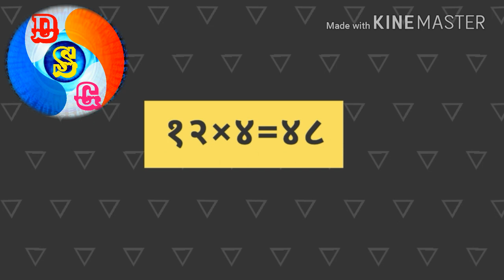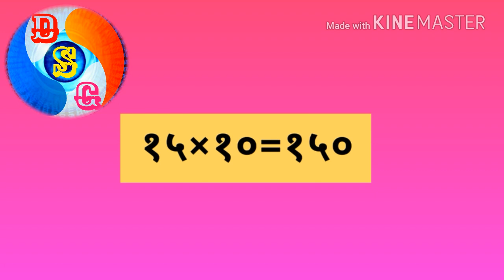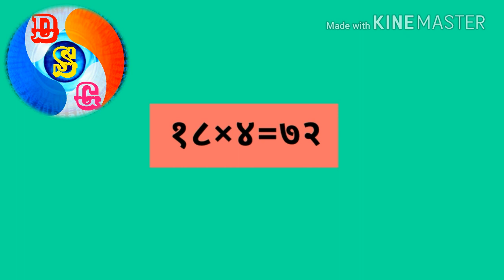संगीतमय पाढे चला शिकूया पाढे ११- २०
पाढे होतील लवकर आत्मसात